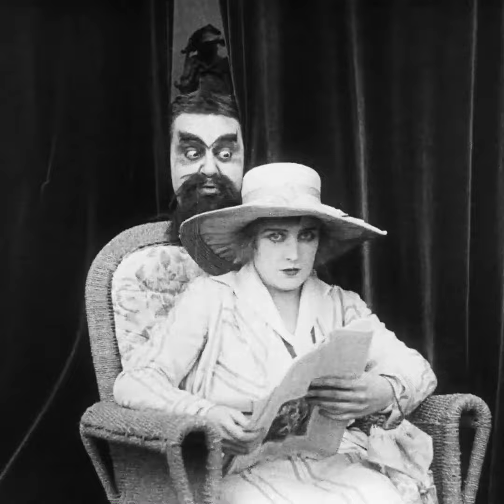Eric Campbell and Edna Purviance in The Cure